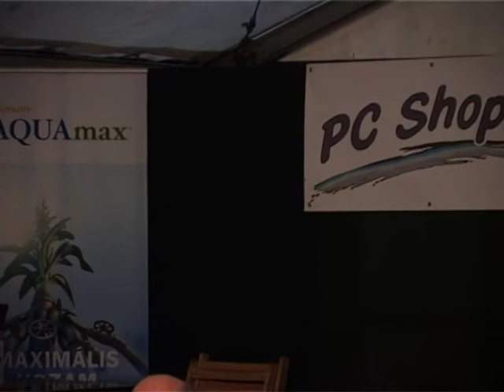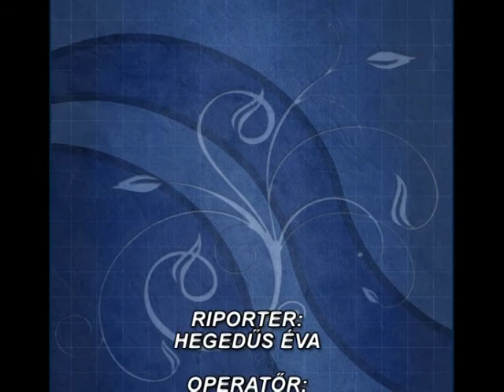III. Nemzetközi Kukorica Nap 2013.09.21. Csabacsűd 3. rész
A Körös TV felvétele a III. Nemzetközi Kukorica Napról